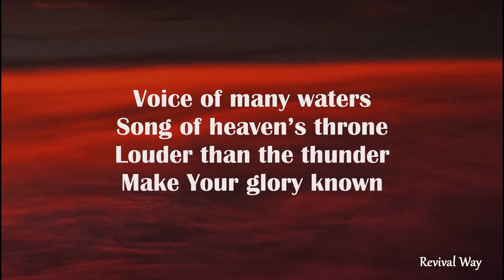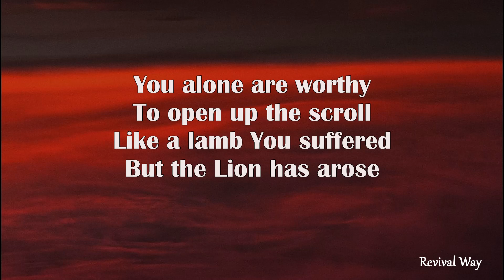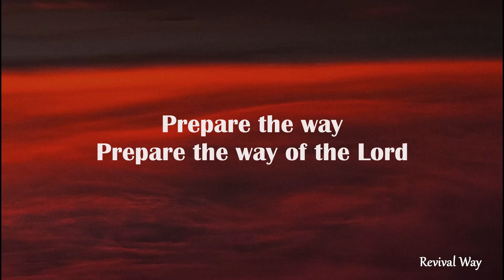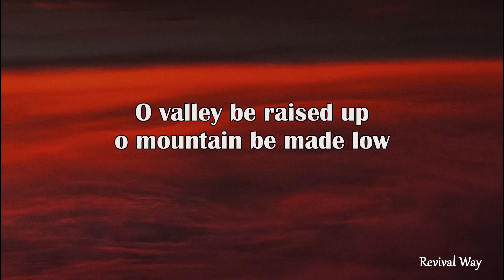LION LYRICS feat Chris Brown & Brandon Lake LYRICS Elevation Worship Revival Way1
Welcome guys!
I do my best to release worship lyrics videos daily and I hope that the videos will serve as a blessing for you, your cell group or your church.

LION (Lyrics)
God of Jacob
Great I Am
King of Angels
Son of Man
Voice of many waters
Song of heaven’s throne
Louder than the thunder
Make Your glory known

Hail Hail Lion of Judah
Let the Lion roar

Pride of Zion
Prophets spoke
Our Messiah
Flesh and bone
You alone are worthy
To open up the scroll
Like a lamb You suffered
But the Lion has arose

O valley be raised up
O mountain be made low

"Yet a time is coming and has now come when the true worshipers will worship the Father in the Spirit and in truth, for they are the kind of worshipers the Father seeks." - John 4:23

Do share your testimonies or prayer points in the comments section so that we can pray along with you. Continue to fight the good fight and run the race well!

Music in this video
Song
LION
Artist
Elevation Worship
SME (on behalf of Elevation Worship Records); Bethel Music (Publishing), Essential Music Publishing